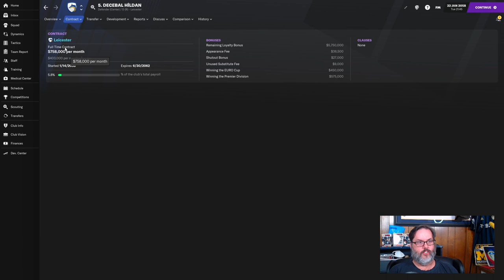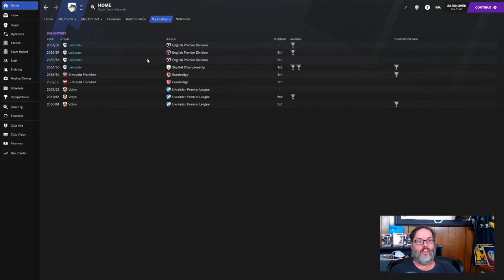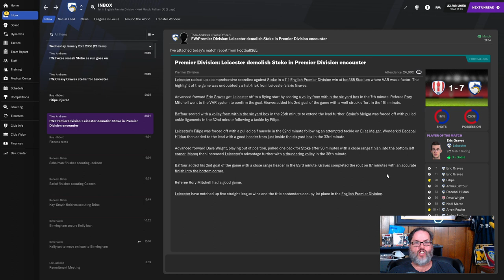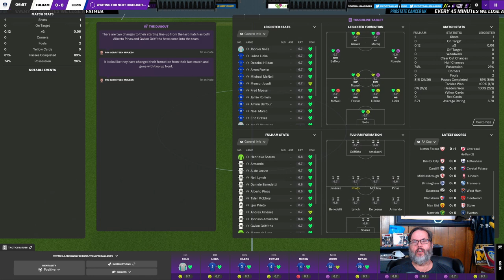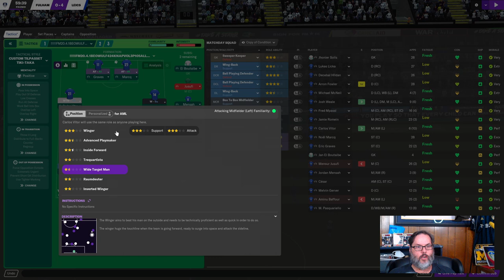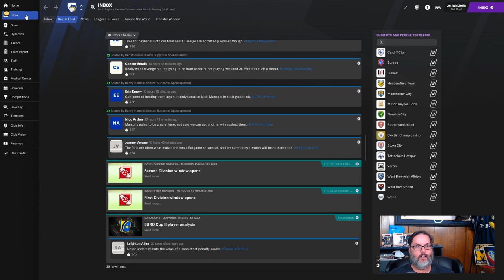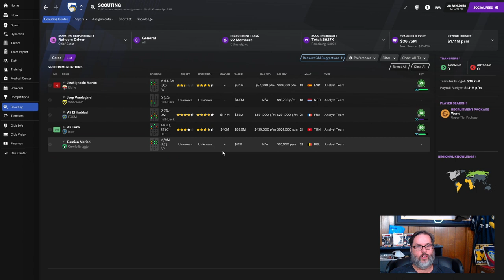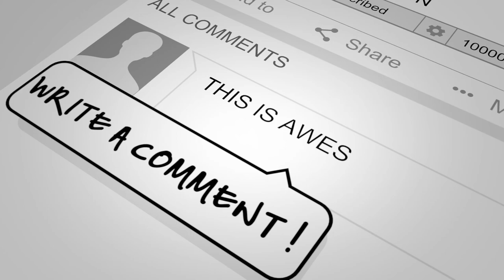FM21 JOURNEYMAN CHALLENGE - CLUB 3/LEICESTER - EP. 30 - Full of Fulham on my Birthday